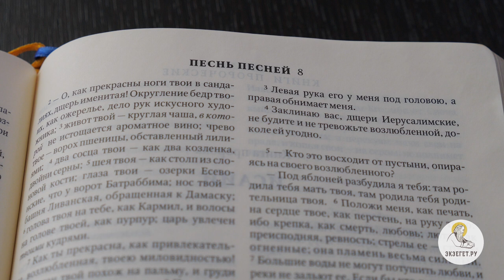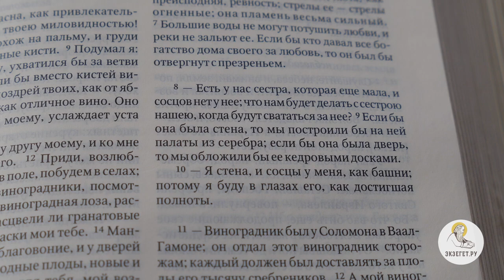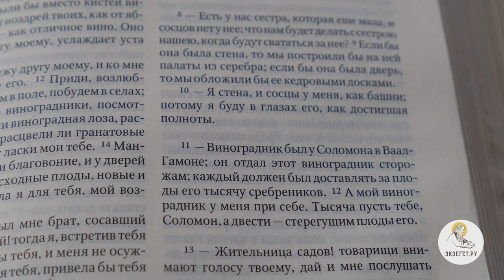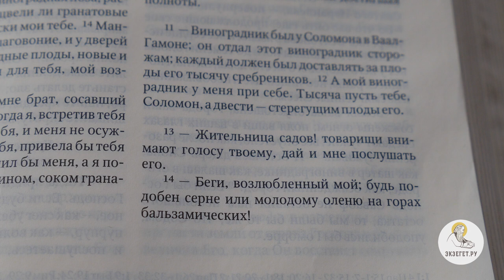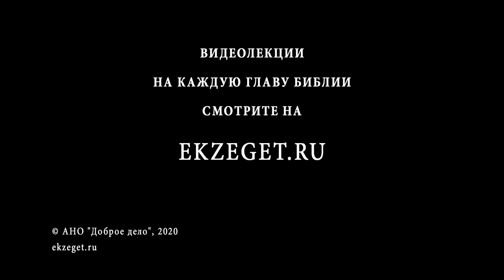Песнь Песней. Глава 8. Священник Александр Сатомский. Ветхий Завет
В сегодняшнем видео вместе со священником Александром Сатомским продолжаем цикл лекций по книге Песнь Песней Соломона. Изучаем 8 главу.
Данная глава является заключительной в книге Песнь песней. Возлюбленная страстно желает, чтобы её отношения с Возлюбленным стали более близкими, говоря о братской любви. Суламита пламенно исповедует несравненную силу истинной любви. Она вспоминает о своём «девическом» состоянии и в заключении снова зовёт Возлюбленного на лоно природы для наслаждения блаженством любви.